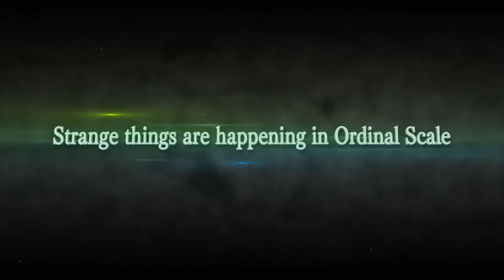Sword Art Online The Movie: Ordinal Scale trailer 2017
Sword Art Online The Movie: Ordinal Scale is an upcoming Japanese animated film based on the Sword Art Online light novel series written by Reki Kawahara and illustrated by abec.